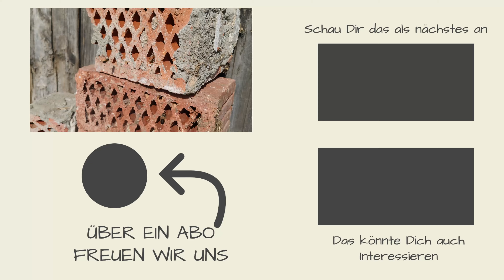DIY Wildbienenhotel einfach & schnell gemacht | Gewinnerbekanntgabe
Die ProfiAmatööre - Autos, Heimwerken, Technik:  @Die ProfiAmatööre
Unterstützt uns durch die Benutzung dieses Links bei euren Einkäufen auf Amazon, für euch völlig kostenfrei und keinen Cent teurer, wir bekommen aber eine kleine Provision.
Unsere Amazon Wunschliste
*Beim Kauf von Produkten über diesen Link zahlt ihr keinen Cent mehr aber wir bekommen eine kleine Provision.